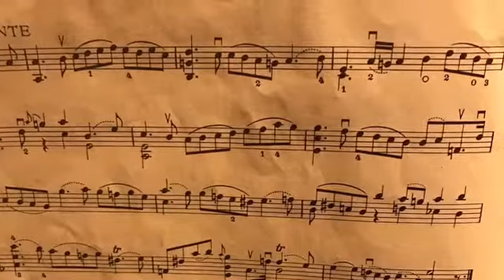Bach Cello Suite no.3 -Courante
Reuven Mark Mozes -Bassoon